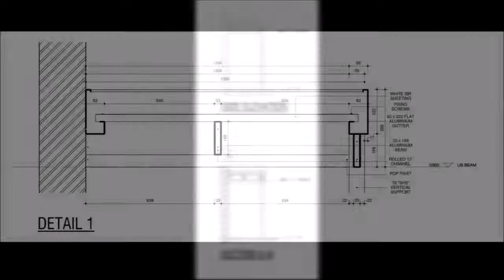IBR Patio with smooth gutter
Awning Warehouse offers a perfect awning patio cover to suit your home environment whether fixed or adjustable. Our unique structure is perfectly duplicated when installing an aluminum fixed patio awnings.

Awning Warehouse
73 Wakis Avenue, Strijdom Park, Randburg, Gauteng, South Africa – 2194